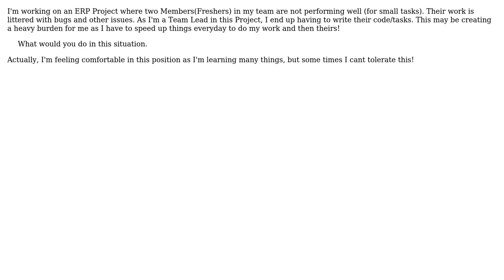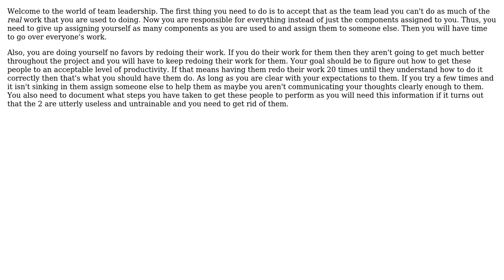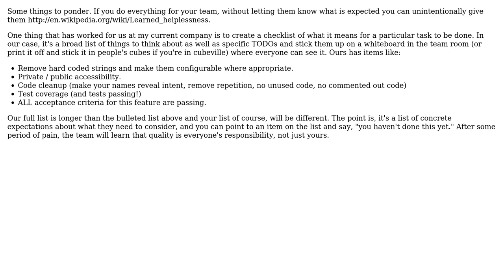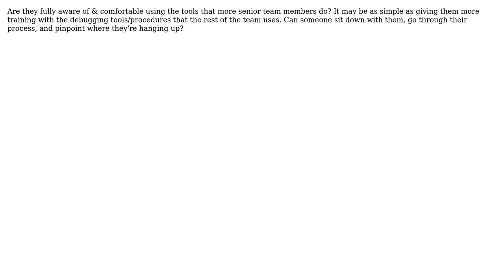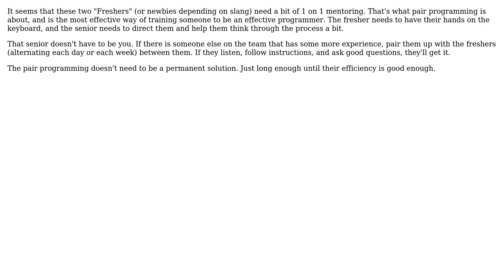Software Engineering: Things to take Control when Team not doing Well? (9 Solutions!!)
Software Engineering: Things to take Control when Team not doing Well?

With thanks & praise to God, and with thanks to the many people who have made this project possible! | Content (except music & images) licensed under CC BY-SA | Music | Images & others | With thanks to user unholysampler user Steve user Paddyslacker user Naveen Kumar user Kate Gregory user JB King user Dunk user ChrisF user Berin Loritsch user Beekguk and the Stack Exchange Network Trademarks are property of their respective owners. You are responsible for your own actions.